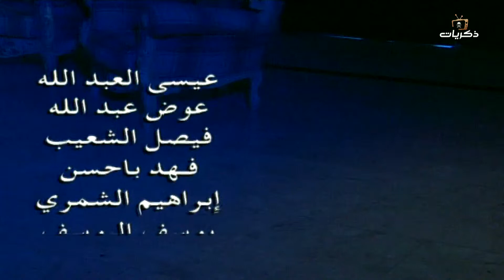مسلسل عد وإغلط الحلقة الرابعة والعشرون